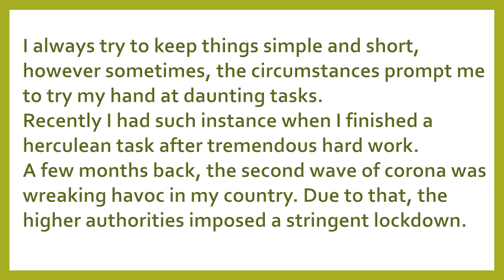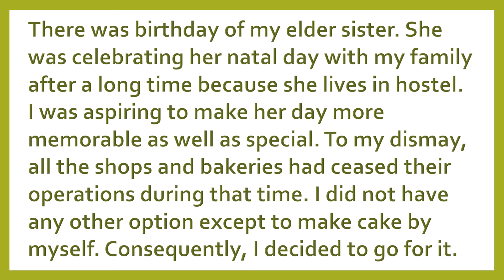Describe a difficult thing you did and succeed